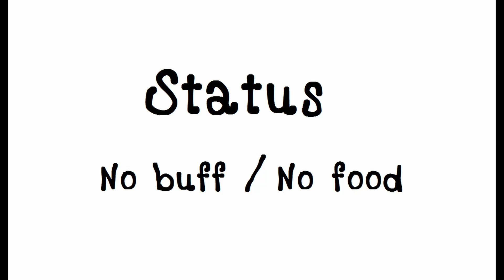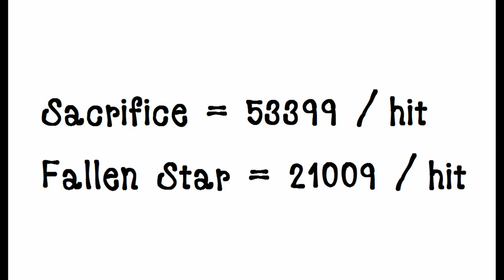[ Ragnarok M ] PALADIN : Holy Avenger +0 กับ +10 แรงต่างกันแค่ไหน!?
สรุปแล้วเอฟเฟคทุกๆ ตีบวกหนึ่ง ดาเมจตีธรรมดากับดาวตก แรงขึ้น5% มันทำงานยังไงกันแน่!?
by PIKASONIC